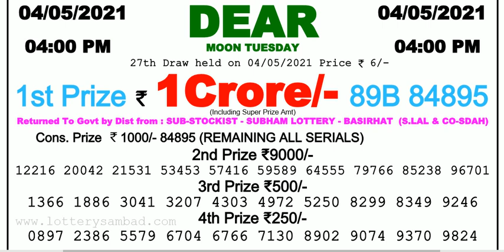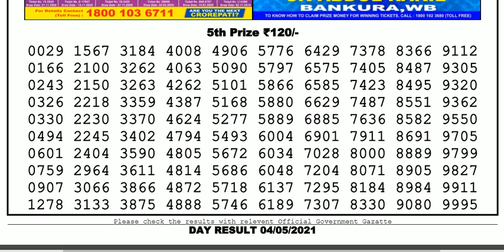Nagaland Lottery Sambad Result | Dear Lottery